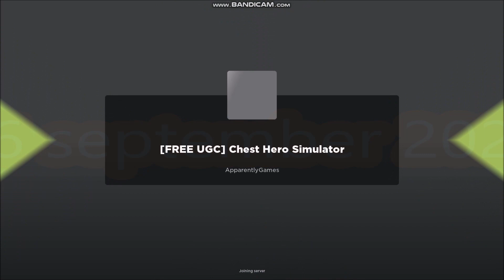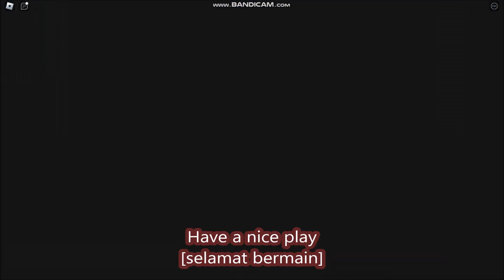*NEW CODES* [FREE UGC] Chest Hero Simulator ROBLOX | 09/26/2023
Chest Hero Simulator
- NEW CODES
- ALL CODES
-  [FREE UGC]
- 09/26/2023